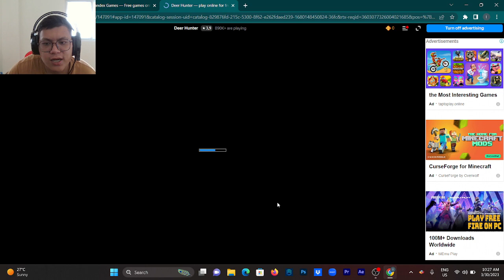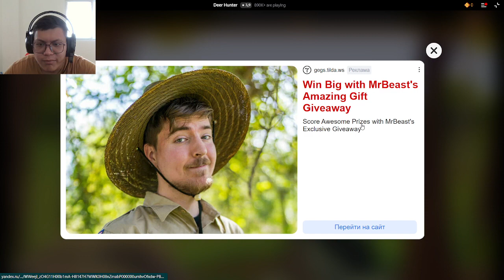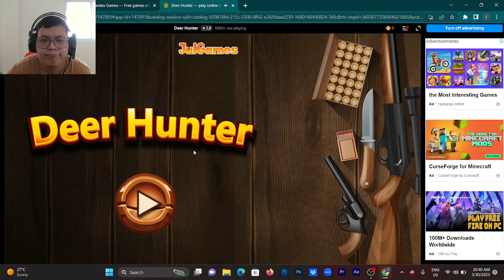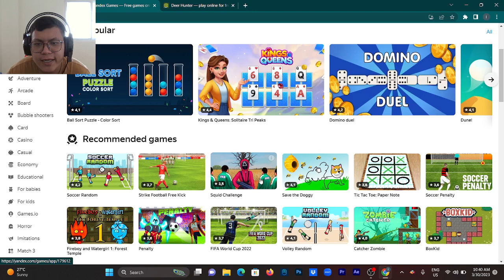DEER HUNTER / PC FREE SMALL GAMES gameplay walkthrough.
DEER HUNTER / PC FREE GAMES gameplay walkthrough.

top 10 superhero games,best pc games of all time,mafia 2 remastered,spider-man ps4,crysis remastered,top low end pc games,top 2gb pc games,pc games for intel hd graphics,top 10 pc games for 512mb graphics,top 10 best games for 4gb ram,100 low spec pc games,top 10 pc games,top 100 games for low specs,assassins creed valhalla,top low spec pc game,saints row 3 remastered,call of duty remastered,call of duty modern warfare,games to play in lockdown